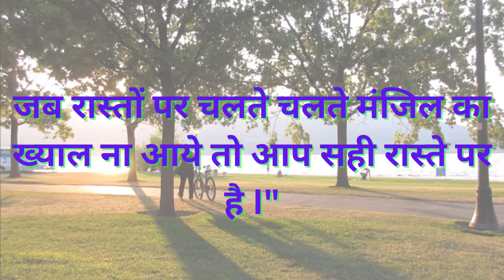Success motivational quotes status